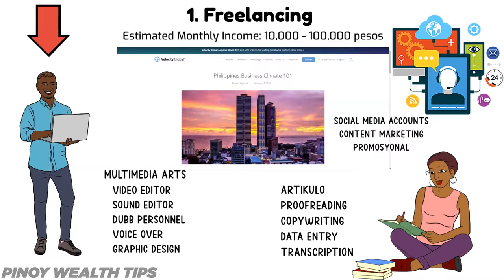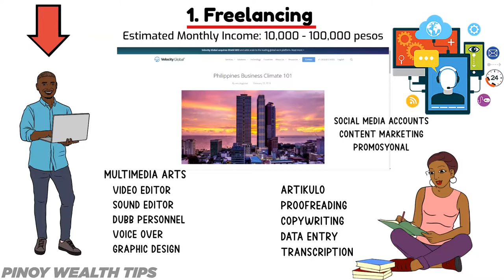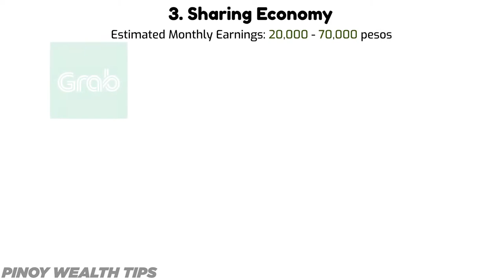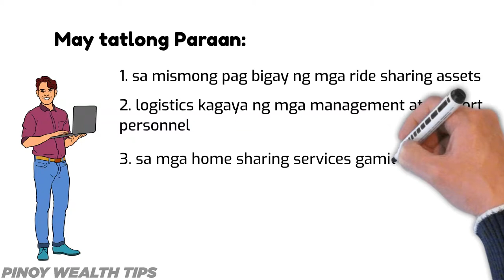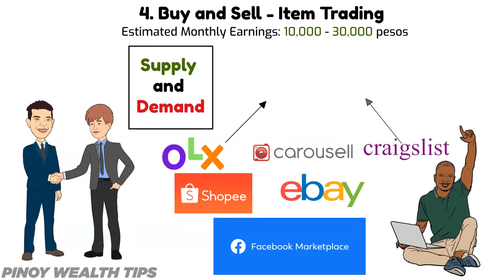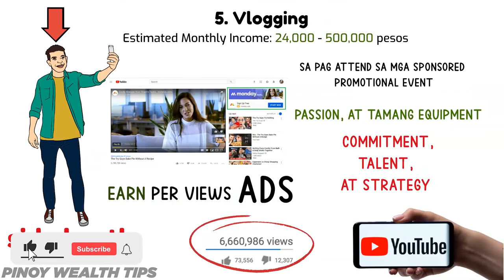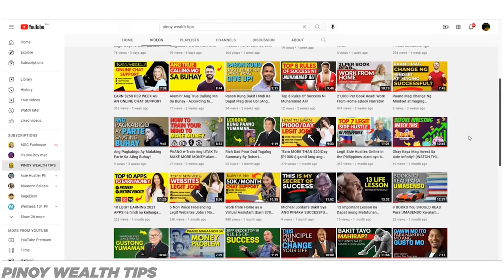Best Partime Jobs Para Sa'yo!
“Side Hustle”, “Side gig”, o kaya “sideline” - ang pagkakaroon nito sa panahon ngayon ay sadyang nagiging isang karaniwang bagay para sa atin mga Pinoy na gusto maghanap ng paraan para dumagdag sa ating sweldo kada araw. Sa madaling salita, ang side hustle ay ang iba nating source of income na hindi ang ating primary occupation.

Hi! Welcome to Pinoy wealth tips! Your friendly online wealth coach. We're here to help you reach your financial goals as we offer you the best and easiest way to make money online.  Be surprised as you browse various videos on our channel because we include financial literacy and financial education to help you become  financially responsible for budgeting, and investing which is integral to our everyday success in life.
With that said, we cover the latest financial coaching and wealth coaching from different people who are financially successful. So if you're planning to become one, you're just one step ahead! Because you're on the right channel.
So be the first to catch our Latest updates by hitting the subscribe button and bell icon to get notified daily with tricks and tips on how to become financially successful, from Pinoy wealth tips,